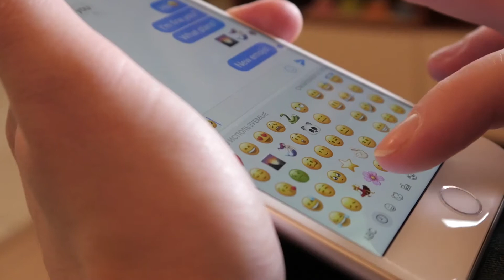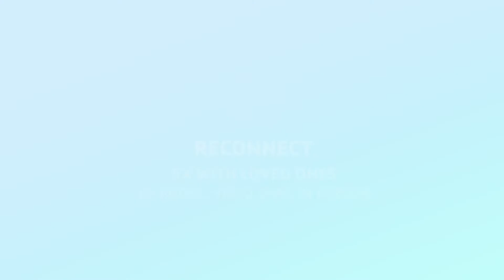RECONNECT Week 3